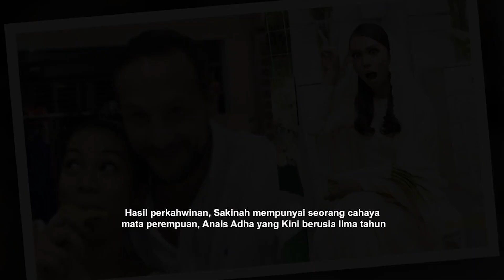Berlainan Agama, Punca Sharifah Sakinah Kahwin Rahsia! Ini Penjelasan Beliau